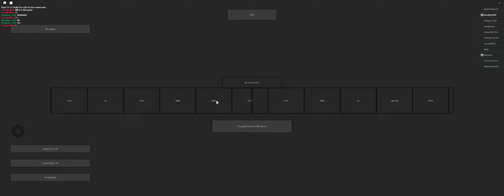Using the lava element in Elemental grind game!!!